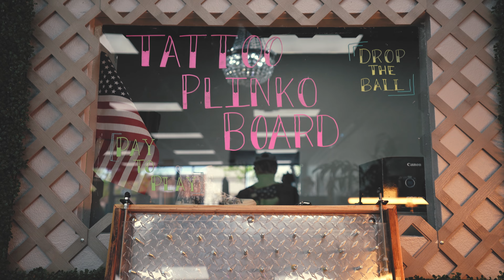Friday the 13th at Sharky's Paradise Tattoo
Come Behind the Scenes with Sharky's Paradise for our Friday the 13th Event, that occurred on May 13th, 2022!

We appreciate everyone who came out and supported the crew!

We look forward to seeing you again!

Thank you @80a.visuals for the amazing videography to capture the day!